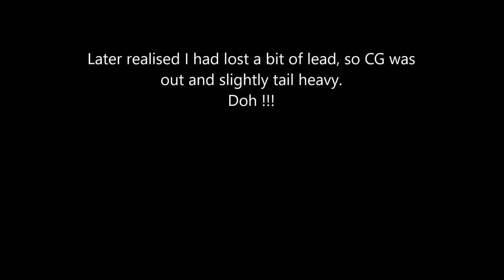Fighting with the Alula's